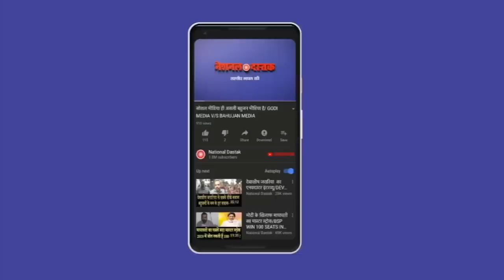इस देश का सवर्ण अधिकारी देख ले वीडियो/SHAMBHU ON RAILWAY AND JOB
Camera person-